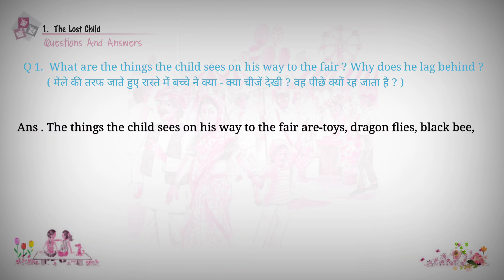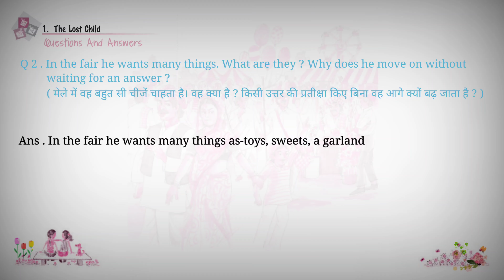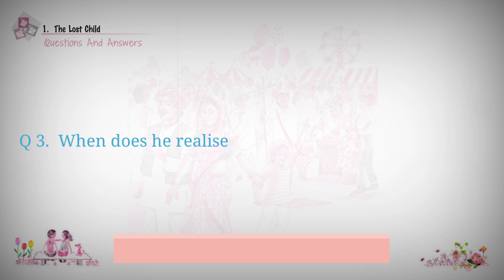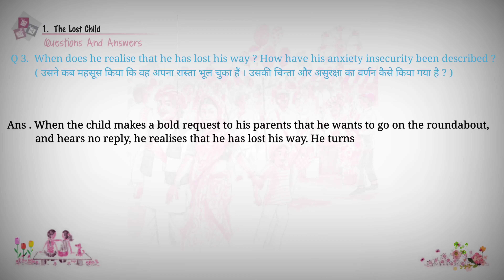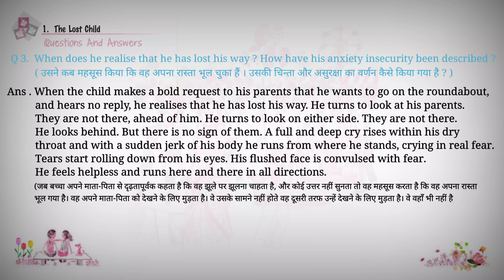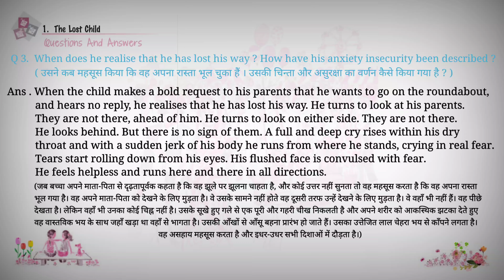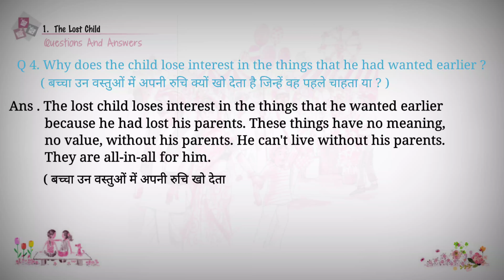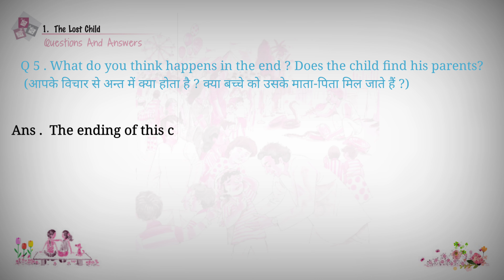The Lost Child Question Answer | Class 9 English Chapter 1 Question Answer | NCERT Solutions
The Lost Child Question Answer | Class 9 English | Class 9 English Chapter 1 Question Answer | Moments | NCERT Solutions

00:00:00 The Lost Child Questions and Answers

00:00:08 Chapter 1 Information

00:00:20 Q1. What are the things the child sees on his way to the fair?
 Why does he lag behind?

00:02:02 Q2. In the fair he wants many things. What are they? Why does
 he move on without waiting for an answer?

00:03:56 Q3. When does he realise that he has lost his way? How have his
 anxiety and insecurity been described?

00:06:59 Q4. Why does the lost child lose interest in the things that he
 had wanted earlier?

00:08:51 Q5. What do you think happens in the end? Does the child find
 his parents?

🔖Cover Topic :-

the lost child question answer
the lost child class 9
the lost child class 9 english
the lost child class 9 explanation in hindi
the lost child class 9 english summary in hindi
the lost child class 9 english explanation in hindi
the lost child cbse class 9 summary in hindi

🙏🏻 नमस्कार दोस्तों स्वागत है आपका हमारे यूट्यूब चैनल में जिसका नाम है @summaryinhindi  ! इस वीडियो में class 9th अंग्रेजी किताब moments के chapter - 1 के बारे में सरलता से बताया है | जिसका नाम है :- the lost child और इसके लेखक है :- mulk raj anand  दोस्तों इस वीडियो में lesson के questions और answers को बड़े रोमांचक तरीके और विस्तार से समझाया है , इसलिए वीडियो को पूरे ध्यान से देखना और हम आशा करते है की आपको यह वीडियो बहुत पसंद आयेगा ।

📚 BOOK DETAILS

SUBJECT :- ENGLISH (CBSE/NCERT)

BOOK NAME :- MOMENTS

CLASS :- 9

CHAPTER :- 1

CHAPTER Name :- THE LOST CHILD

WRITTEN BY :-  MULK RAJ ANAND

🤳🏻Join us :-

👉🏻Google Plus :-

📄About

🇮🇳 @summaryinhindi  is a Indian YouTube Channel,
Where You Find More Education Videos In Hindi
Best Study Materials and Summary Videos Available in Our Channel.